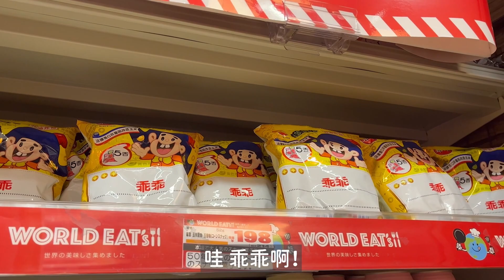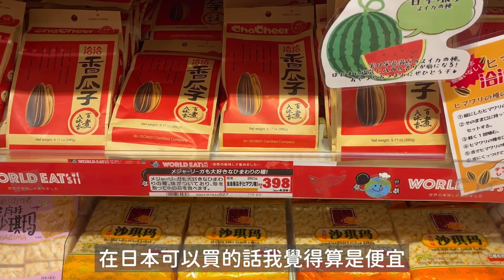【爆買2萬円】必買整人道具！開箱日本超巨大唐吉訶德🇯🇵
等不及要用這些整人玩具了！！
請留言給我們！應該要整誰🤣